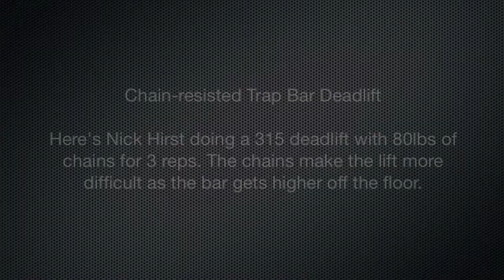Inside NLPT - Chain Resisted Deadlift